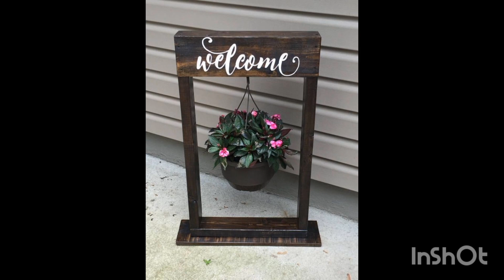Gorgeous hanging plants basket ideas to dress up your yard|Hanging basket planter ideas|decoreideas